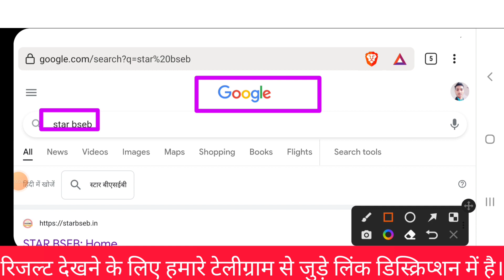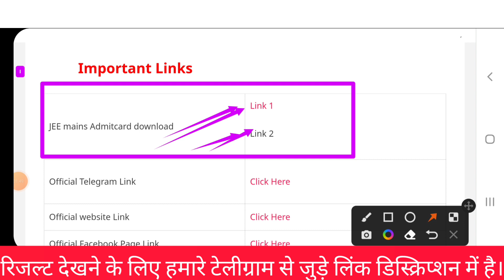NTA Big Announcement|JEE mains admit card 2022 Download Now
jee mains admit card 2022 release date june session
jee mains admit card 2022 in tamil
jee mains admit card 2022 update
jee mains admit card 2022 postponed
jee mains 2022 admit card release date
jee wallah
jee mains important topics
jeeta tha jiske liye
jeena jeena
jeet movie
jeev majha guntala today episode